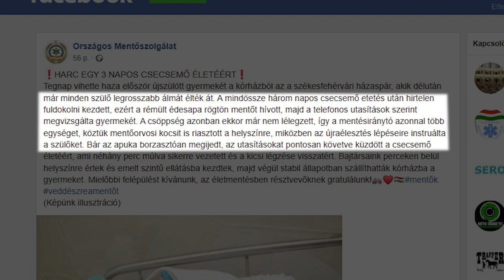Csecsemő- és kisgyermek elsősegély tanfolyam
Mindössze három napos csecsemő életét mentette meg tegnap délután a megfelelő lélekjelentlét és a gyors reakció Fehérváron. Pont az ilyen esetek miatt szervez időről- időre csecsemő- és elsősegély nyújtó előadásokat a vöröskereszt. A Viktória Rehabilitációs Központban várták az érdeklődőket hétfő délután. A cél az volt, hogy az elméleti és gyakorlati oktatásra épülő képzés végére minden résztvevő újra tudjon éleszteni egy kisgyermeket. MInt azt a tegnapi példa is mutatja, gyakran előfordul, hogy a szakszerű segítségnyújtásra szükség van még mentők megérkezése előtt, ami bizony életet menthet.